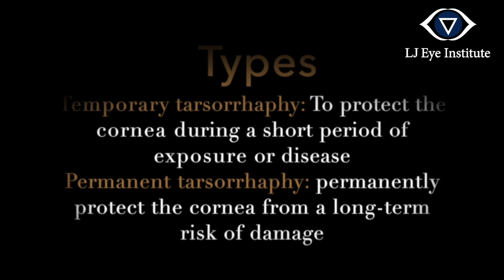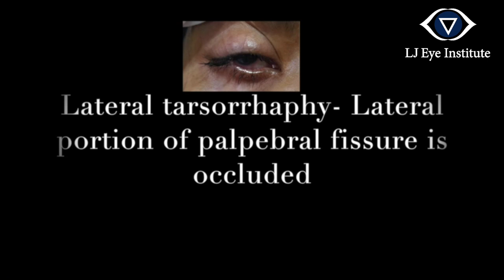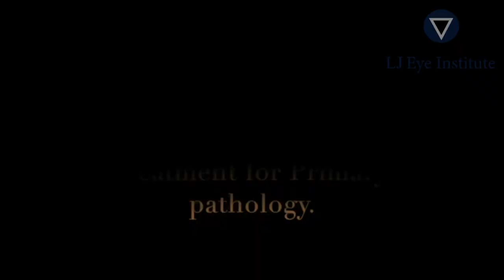Tarsorrhaphy - LJ Eye Institute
Joining of part or all the upper and lower eyelids so as to partially or completely close the eye.